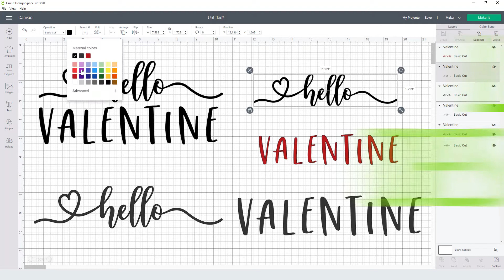Hello Valentine Svg Free Cut File for Cricut